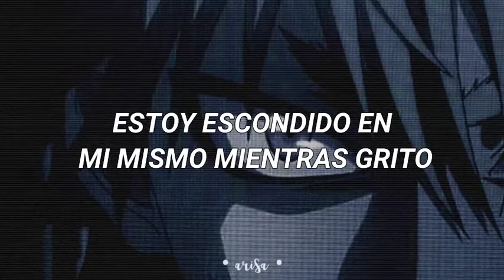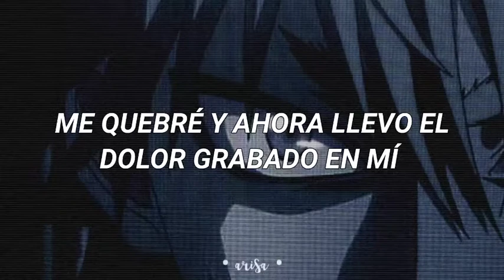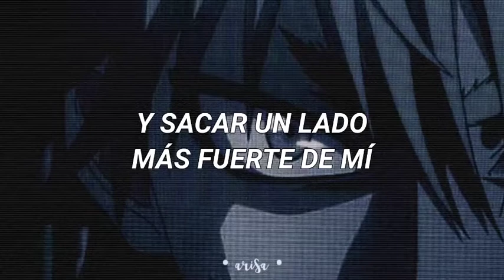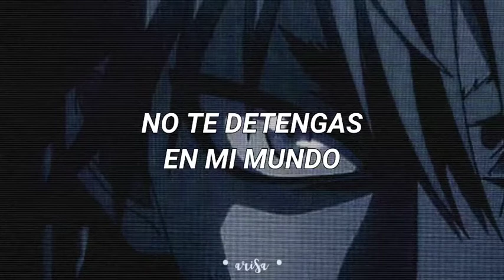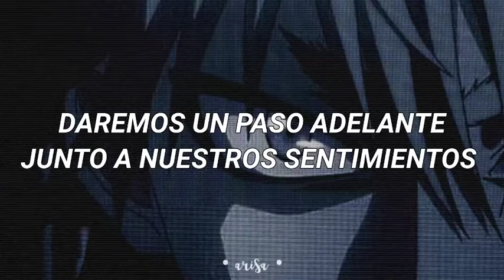KENN - Pieces of My Wish [sub.español]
◗ 　Edit 17/07/21

Hola! hoy me di cuenta que muchas partes de la letra no las traducí correctamente,me disculpo de verdad ya que lo traducí directamente del japonés y no era muy exacta.

𝐭𝐚𝐠𝐬 ; 𝐢𝐠𝐧𝐨𝐫𝐚𝐫

kenn pieces of my wish
kenn pieces of my wish letra
kenn pieces of my wish lyrics
kenn pieces of my wish letra en español
kenn pieces of my wish subtitulada en español